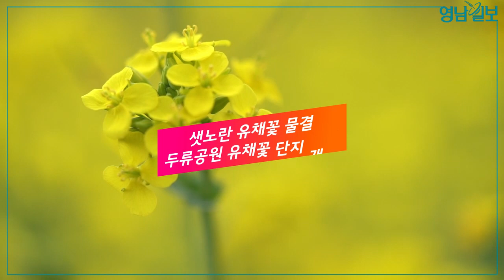'벚꽃 지니 유채꽃 활짝' 두류공원 성당못 유채꽃 단지 개장 | 대구 유채꽃 명소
대구시민이 즐겨 찾는 대구의 명소 두류공원에 처음으로 유채꽃 단지를 개장했다.

도시공원관리사무소는 두류공원 내 무단경작지로 방치된 수경지를 정비해 축구장 2개 크기 규모의 유채꽃 단지를 조성했다.

향후 유채꽃이 지고나면 코스모스를 파종해 가을에는 코스모스단지로 조성 할 예정이다.

대구·경북지역 종합일간지 '영남일보'